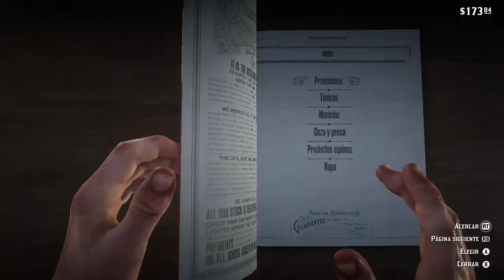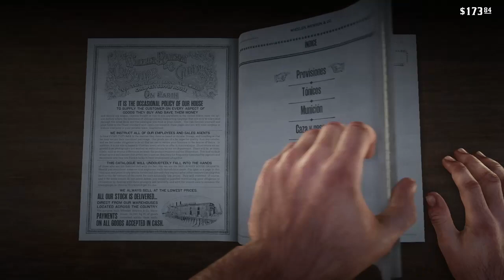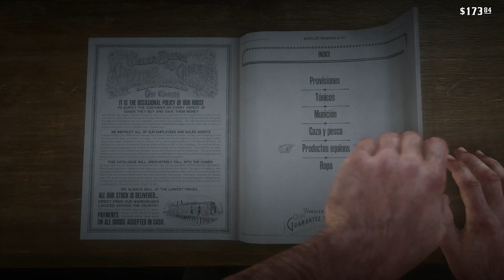Red dead redemption 2: ARCADIA PARA AFICIONADOS PARTE 2